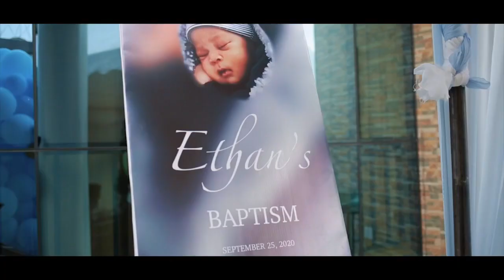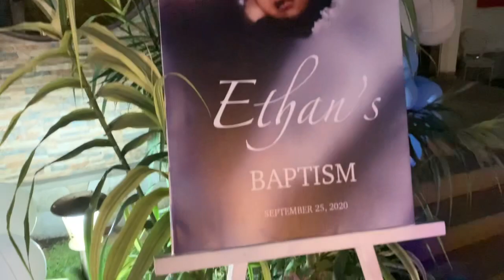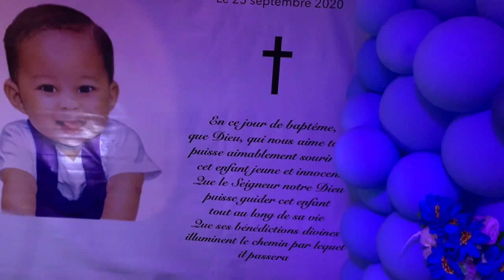Congo Drc Vlog, you ain’t gonna believe what happened to us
Hello Everyone
Here we go for another one, today we’re going to prepare ourselves for my little nephew’s baptism in Goma DRC congo...

I’m Jean-Luc Serufuli...

Thank you again for being here one more time and hopefully you liked this video too.